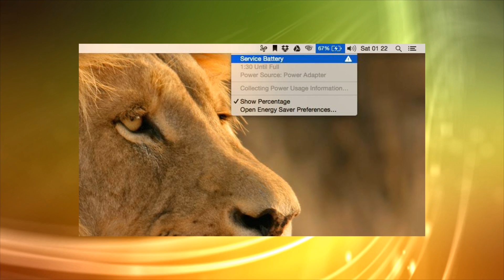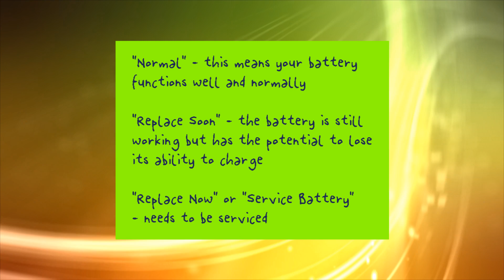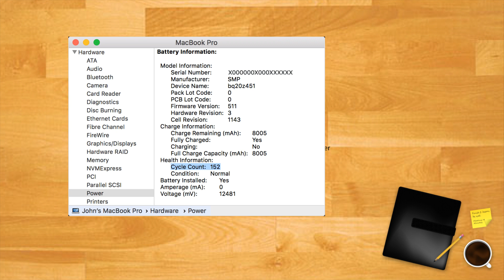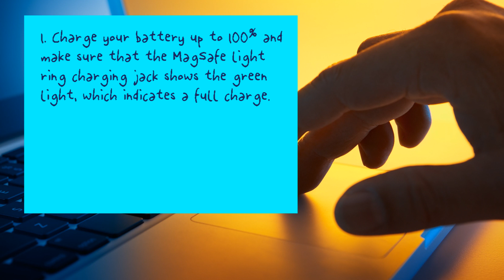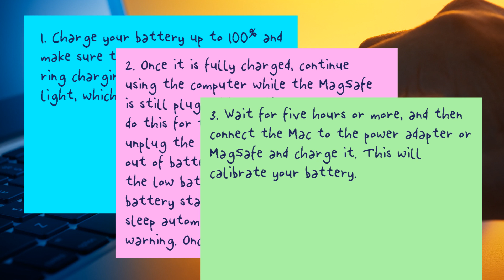3 Ways to Fix the Service Battery Warning on Mac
The 'Service Battery' warning on your Mac or Macbook Pro could mean that you need to service your battery. Obviously. But it could equally well be a false alarm, and something you can fix quite easily.

Here we go through the most common reasons you could be getting this warning, and how to fix it.

1:17 Check Your Cycle Count
2:19 Reset the System Management Controller (SMC)
3:08 Recalibrate the Battery